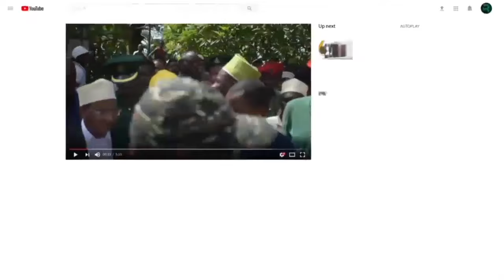USIKU WA MAPENZI DAIMA NITAUKUMBUKA YANIDONDOKA MACHOZI KWARAHA HUKU NACHEKA